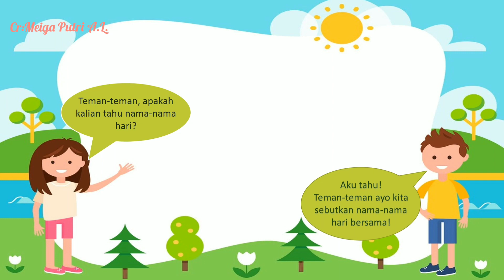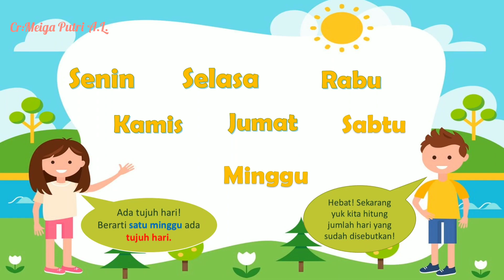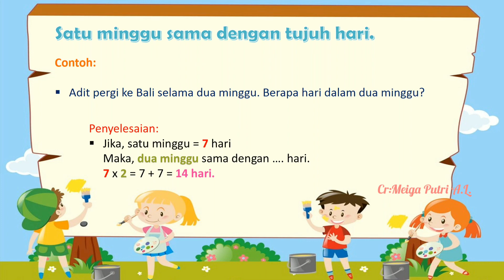Tematik Kelas 2 "Materi Hubungan Hari dan Minggu"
Video pemaparan materi Tematik Kelas 2 - Materi Hubungan Hari dan Minggu
Selamat belajar dan selamat menyaksikan. Semoga dapat bermanfaat untuk teman-teman.

Tim Kreator :
1. Dini Anugrah Safiri, S.Pd.I
2. Reza Risky Fahdarani, S.Pd.I
3. Meiga Putri Asipha Lewang, S.Pd
4. Kurna Harahap, S.Pd